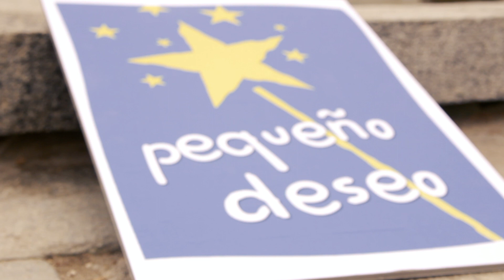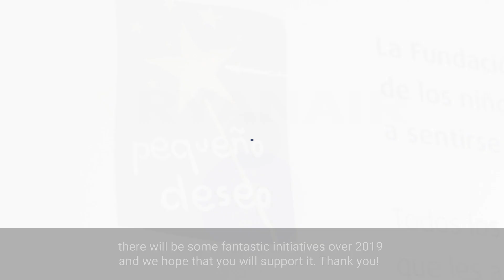Fundación Pequeño Deseo - Chosen European Charity Partner